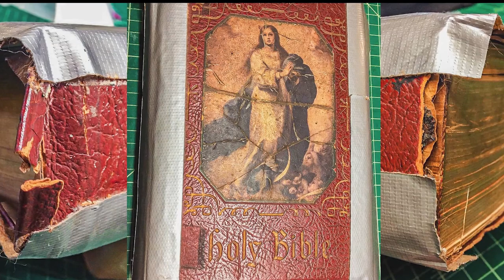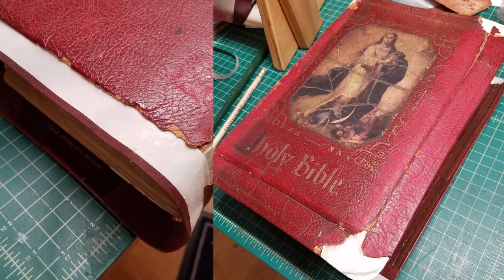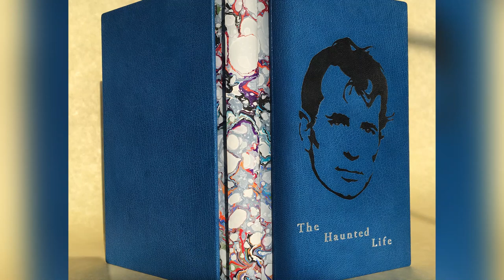iBB Podcast #2 - Todd Davis / Middlesex Bindery. Bookbinding as a Third Career, Lockdown, Q&A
Our guest is Todd Davis, a bookbinder and book repair master from Boston. Todd has chosen bookbinding as his third career some six years ago and has been working in his studio in Lowell, MA, for the past four years. We talk about his path to bookbinding, his study at the North Bennet Street School in Boston. As well as the current state of affairs during the lockdown, and reply to several questions that were sent by the members of our community for the Q&A section of the podcast.

You'll find the table of contents with timestamps below.

Our podcast's next guest is Eliane Gomes, a Brazilian/Dutch book restorer and bookbinder from Haarlem, Netherlands. I already had several collaborations with her and posted a studio tour on iBookBinding.com.

We plan to talk about her past and current projects, important aspects of book restoration, and there will be a workshop tour as well.

There will be a giveaway, and this time I'm offering a set of magnetic corner clamps for boxmaking. The person who asks a question that Eliane will like the most will get that set (worldwide shipping covered.)

00:26 - Beginning of Todd's career in history and software engineering
04:20 - Making a decision to get a real job
06:00 - North Bennet Street School in Boston
06:41 - Getting all bookbindery equipment in one lot
08:45 - Four years in the studio doing bookbinding
09:11 - Sliding into being a full-time bookbinder / Being a student-worker at the North Bennet
10:25 - Having a second source of income as a cushion while shifting to becoming a full-time bookbinder
11:15 - Getting the first large orders for the bindery
11:55 - The lockdown
17:57 - Doing bindery at least some business from home
20:07 - How do the clients react to the delays due to the lockdown
24:16 - Todd's plans on moving forward after the lockdown is lifted

=== A Bit of Show & Tell ===
31:09 - Making round wooden spines for boxes using basswood - tips & tricks
36:26 - 3d-printing round spines with plastic - iBookBinding experience
41:15 - My everlasting internal battle because of producing more plastic tools with 3d-printing
41:43 - 3d-printed papermaking molds from iBookBinding
42:10 - How is the shop doing during the lockdown?
44:00 - Tools for boxmaking and prices on the brass tools
47:46 - Having beer and pizza video chats with co-workers and fellow artisans

=== Q&A ===
50:07 - Q&A begins!
50:56 - Question from Sofia: Which was the hardest restoration Todd has made, and why?
51:16 - Wedding album with laminated pages and masking tape repairs
53:44 - Duct tape Bible
55:44 - Books that Todd wasn't able to repair
57:12 - Question from Sofia: Which materials Todd likes to work with?
57:21 - Back pared onlays
1:01:31 - Question from Justine about the irreversible mistakes
1:06:29 - Book repair, restoration, and conservation
1:08:29 - Being a bookbinder in Lowell vs being bookbinder in Boston
1:10:00 - Safety measures and super-sharp bookbinding tools
1:16:25 - Who would Tood like to see as future guests of the podcast